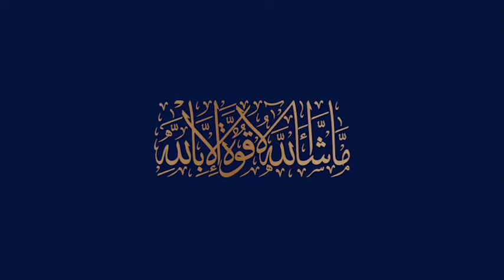Different Blocks Development Status of Blue World City Rawalpindi